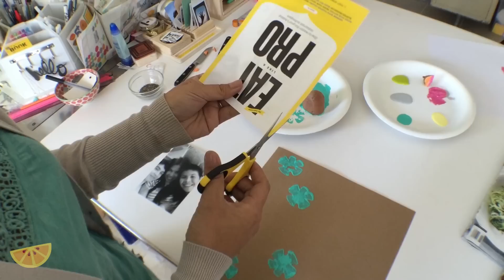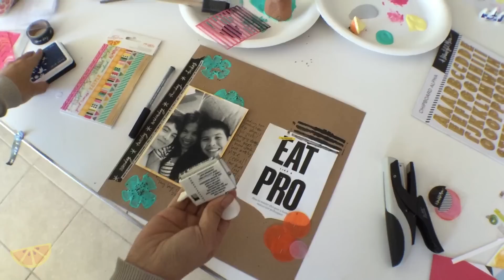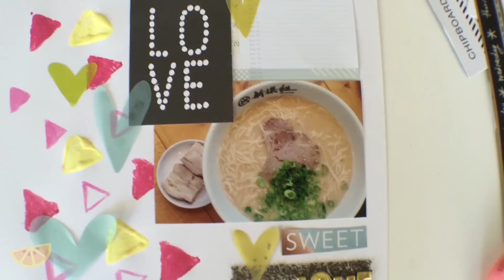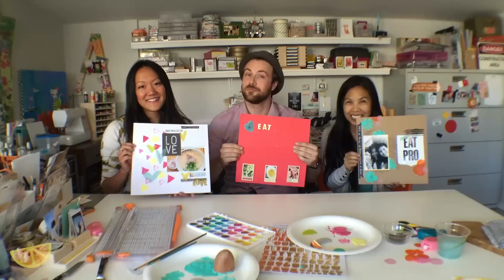Design On Time 04 (feat. Landria Voigt)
We turned potatoes into stamps on this week's episode of Design On Time.  Featuring Author and Blogger Landria Voigt, this week's challenge includes sweet potatoes, chia seeds and food magazines!

Amy and Jamie, award winning designers, artists and scrapbookers, have asked their friends to challenge them with three random things that they will need to incorporate into a new creative project every week. The objects will be revealed at the start of the episode and they’ll have just 15 minutes to complete the project. Join them and host Tudor Williams (tudorwilliamsmusic.com) as they learn to push their creative limits in a fun and challenging way.

Special thanks to Guest Host Tudor Williams.